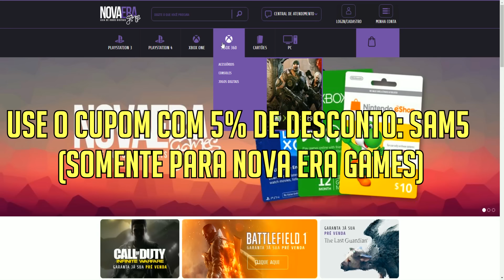Vilan Matador ? - Dead By Daylight #224